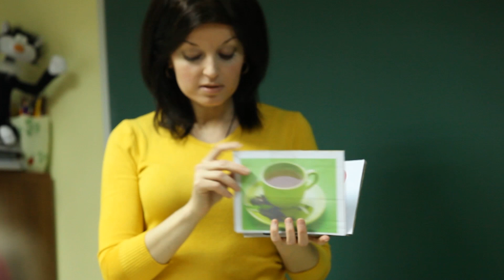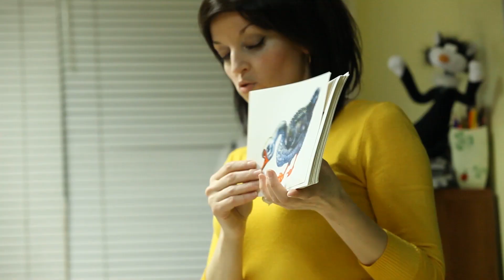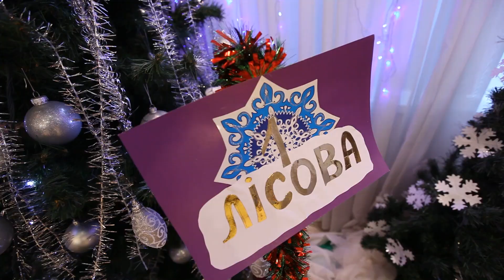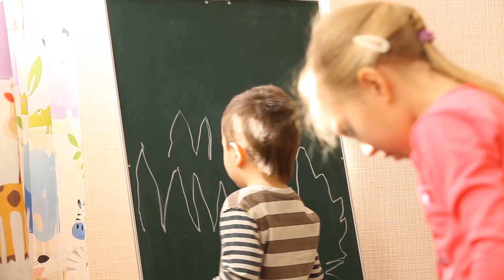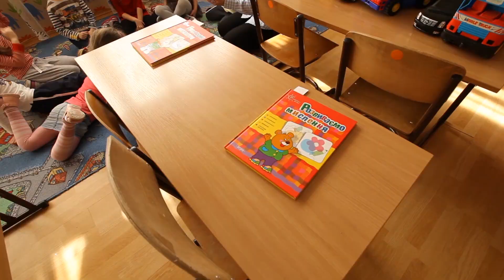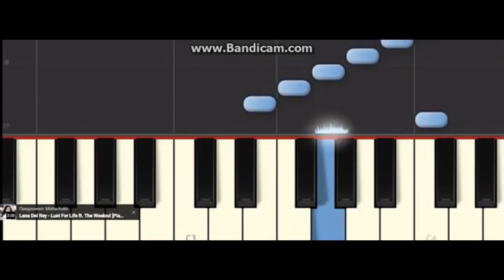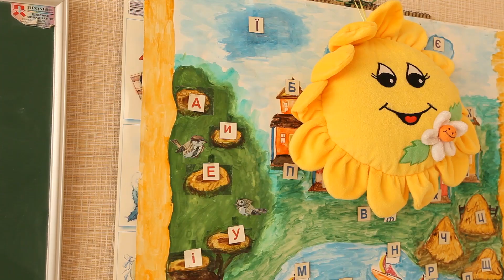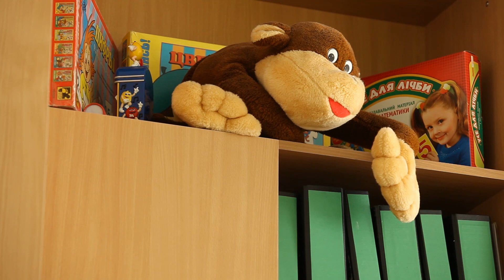НАШ САДОК TRIUMPH 2014